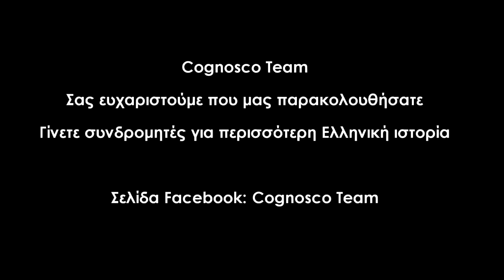Ο τελευταίος λόγος του Κωνσταντίνου Παλαιολόγου πριν από την Άλωση της Κωνσταντινούπολης (1453)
Από το Μείζον Χρονικό του Ψευδο-Σφραντζή (Μακάριος Μελισσηνός τέλη 16ου αιώνος)

Πηγή μουσικής:
ΤΑΞΙΜΙ ΛΥΡΑ ΔΑΚΡΥΖΩ ΜΕ ΠΑΡΑΠΟΝΟ-ΡΙΖΕΣ: